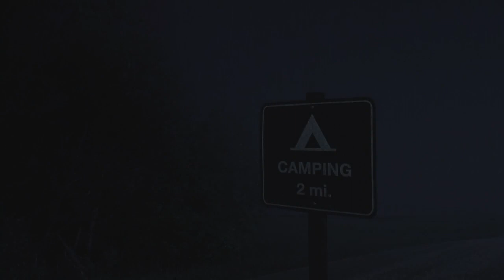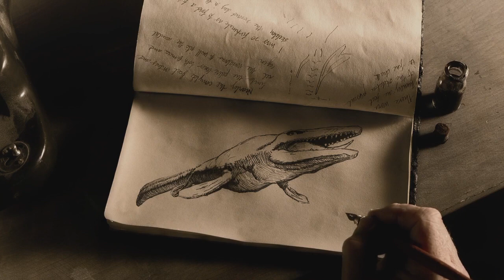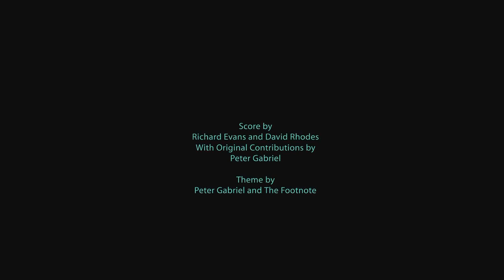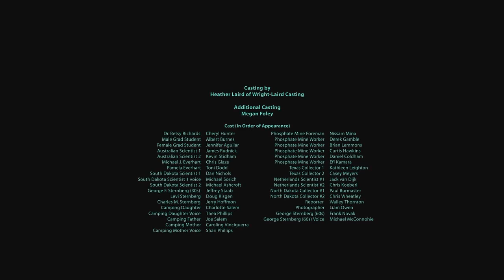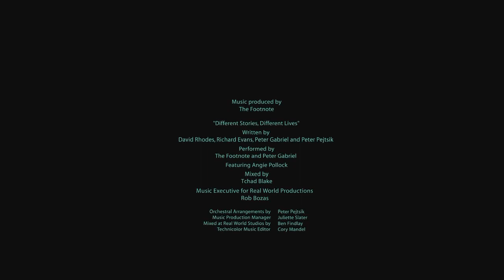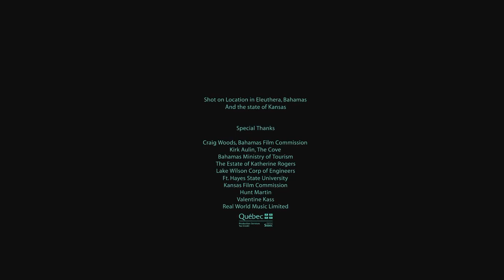Nat Geo Wild - Dinosaurs Predators Of The Deep - National Geographic Animals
Nat Geo Wild (stylized as Nat Geo WILD or abbreviated as NGW) is a cable/satellite TV channel focused primarily on wildlife and natural history programming. It is a sister network to National Geographic Channel and it is the latest channel to be jointly launched by the National Geographic Society and Fox Cable Networks.

It first launched in Hong Kong on January 1, 2006.[2] The channel later launched in the United Kingdom, Turkey, Ireland, Romania, India, Vietnam, and Poland replacing the now defunct Adventure One. The channel remains the world's first bilingual wildlife service, available in English and Cantonese in the Hong Kong market as well as Tagalog in The Philippines. The channel launched in Latin America on November 1, 2009 as a high definition channel. In 2010, it launched in the United States.

As of February 2015, approximately 57,891,000 American households (49.7% of households with television) receive Nat Geo Wild.

National Geographic Channel (also commercially abbreviated and trademarked as Nat Geo) is the American digital cable and satellite television channel that is owned National Geographic Partners, majority-owned by 21st Century Fox with the remainder owned by the National Geographic Society.

The channel airs non-fiction television programs produced by National Geographic and other production companies. Like History and Discovery Channel, the channel features documentaries with factual content involving nature, science, culture, and history, plus some reality and pseudo-scientific entertainment programming. Its primary sister network worldwide, including the United States, is Nat Geo Wild, which focuses on animal-related programming, including the popular Dog Whisperer with Cesar Millan.